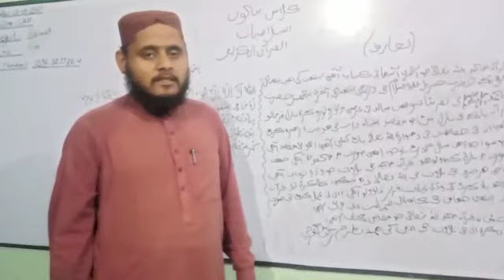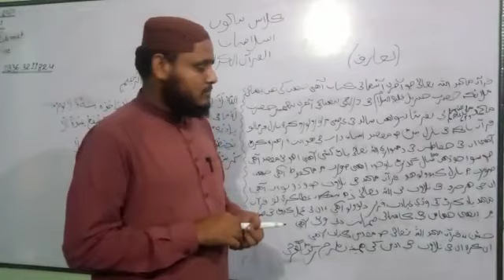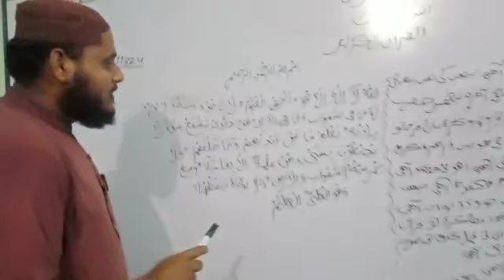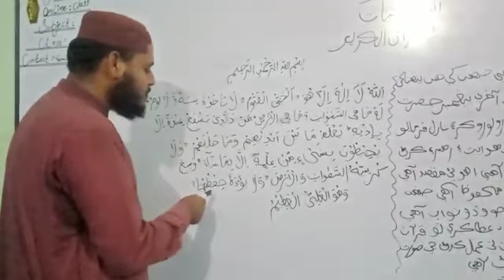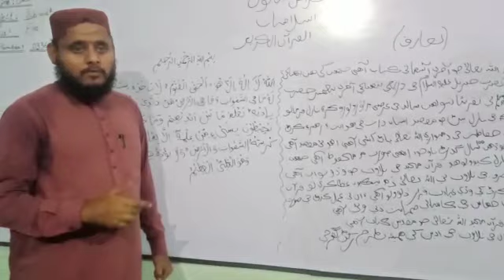Introduction of Quran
Online classes
Class : Five
Subject :Islamiat
Lesson NO:1
Topic: Introduction of Quran.
Subject Teacher: Maqsood Ahmed.